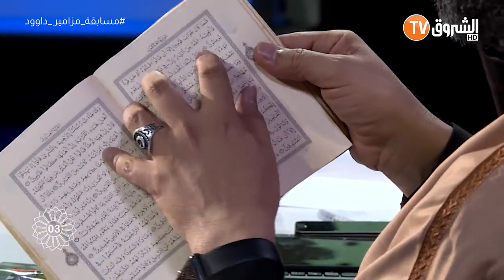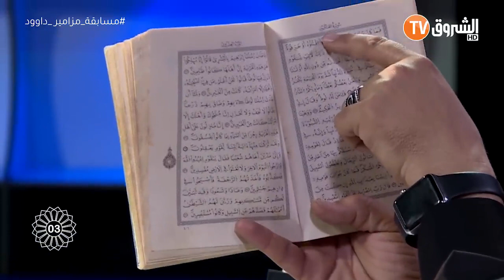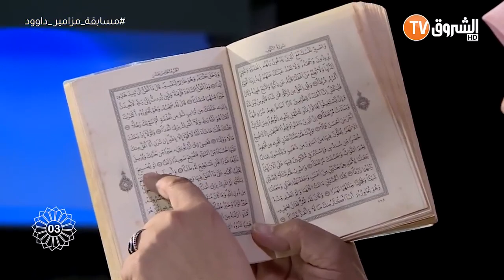🇩🇿💚شاهد يوسف المتوحد يتحدئ لجنة التحكيم بالقران وبعد سماعه قامو بتكبير